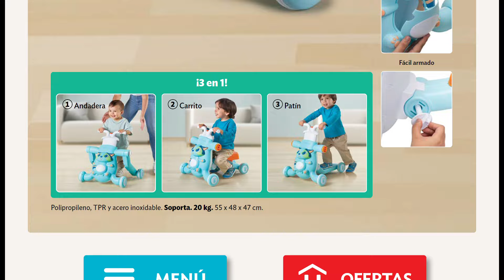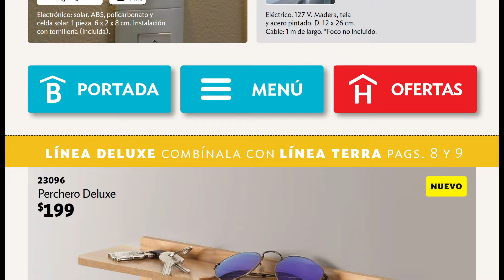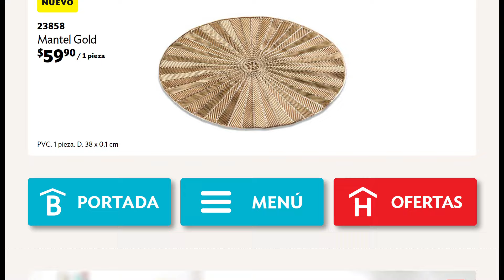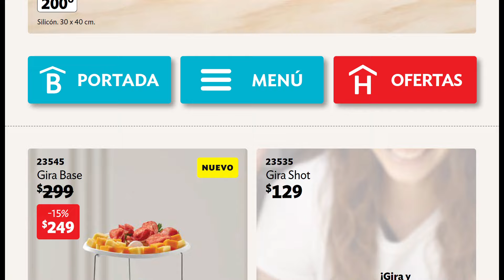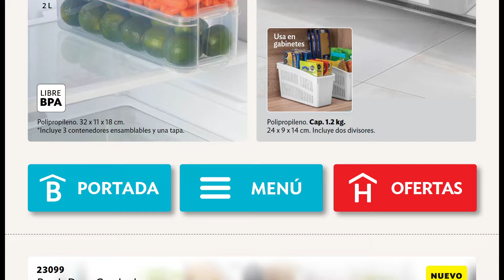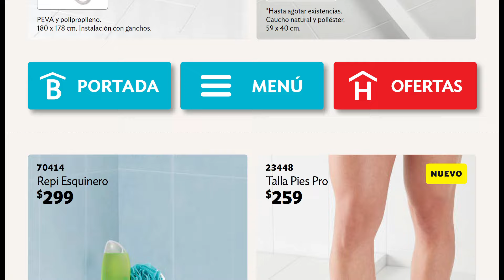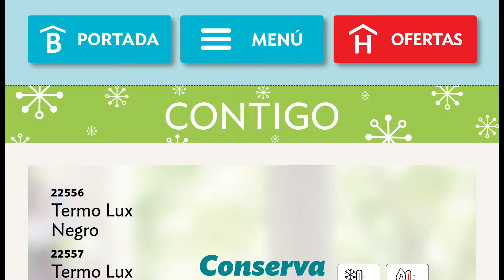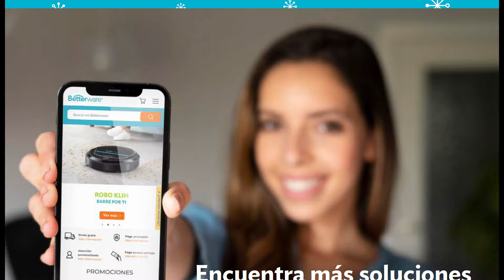🇲🇽⚡🔥 Catalogo Digital de Betterware🛒|🗓 Mes de Noviembre de 2024😍